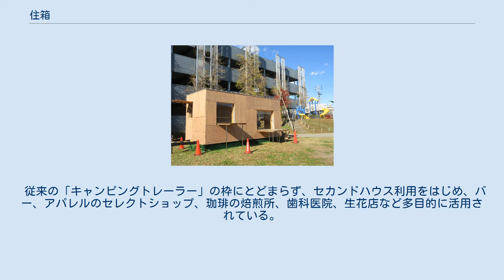住箱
住箱（愛知県岡崎市） 住箱（じゅうばこ）は、日本の新潟県三条市に本社を置くアウトドア総合メーカーのスノーピーク（Snow Peak）の製品で、建築家の隈研吾の監修によるトレーラーハウスである。
 住まいと自然との調和を目的としたモバイルハウス「住箱」。
外壁、内壁を檜の合板材でパネルを不規則に組み合わせた様なデザインは、トレーラーである事を一切感じさせず、日々の生活を柔らかく包み込む優しい雰囲気を持っています。
生活の空間を広げるため、ハウスを構成するパネルが外に飛び出すことでテーブルや台になり、屋外とのつながりも可能になった。
内と外をつなぐ役割を持つシンボリックな大窓は、ガラスの出入口も、木のパネルで閉じてしまえば、全体がシンプルな箱に見える設計。
パネルを開いた時と閉じた時の表情の違いを楽しめるデザインとなっている。
 従来の「キャンピングトレーラー」の枠にとどまらず、セカンドハウス利用をはじめ、バー、アパレルのセレクトショップ、珈琲の焙煎所、歯科医院、生花店など多目的に活用されている。
 2017年4月20日に開業したGINZA SIX 5階にあるスノーピークモバイル銀座を住箱の販売直営店としている。
 2017年度グッドデザイン賞のベスト100に選定された。